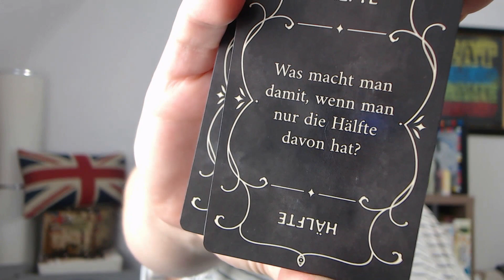Der Knaller der Woche (27)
In diesem Format stelle ich euch immer ein Spiel oder etwas rund um das Spielen vor, was so ein richtiger Knaller war:
Positiv, weil es wirklich begeistert hat!
Negativ, wenn es einfach nur heiße Luft war und zerplatzt ist wie ein Luftballon!

Diese Woche:
Ghost Writer
erschienen bei @pegasusspiele